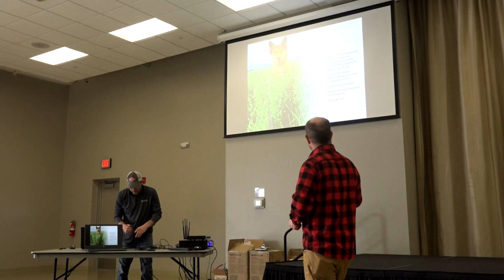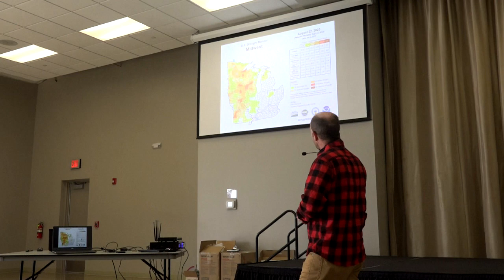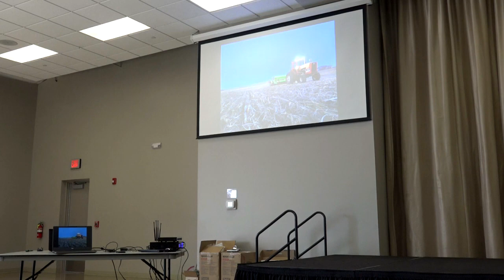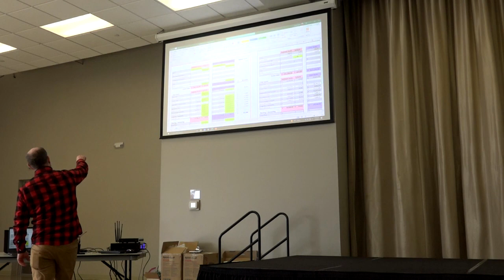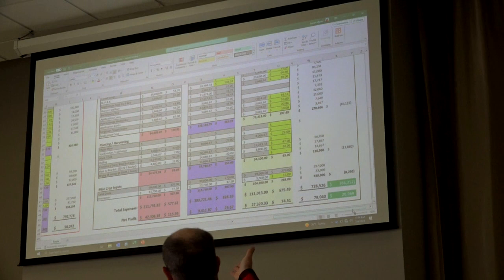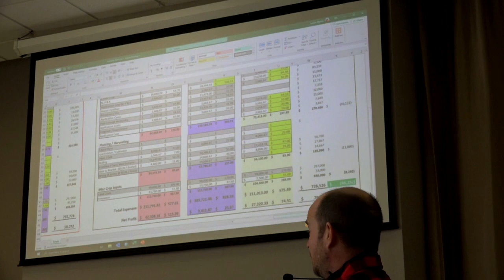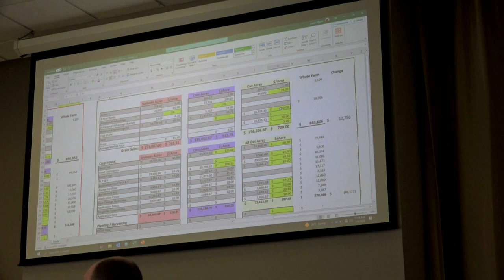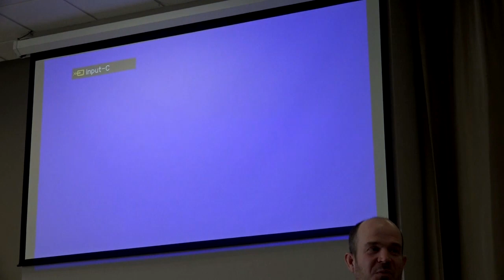Small Grain Production & Economics - Martin Larsen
Martin Larsen shares his production practices and economics in adding oats into his crop rotation.